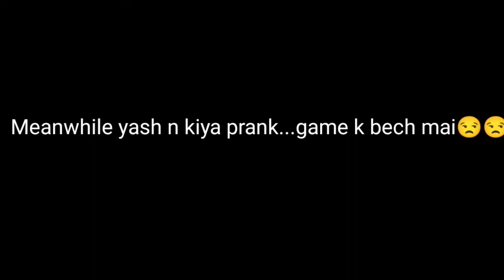whisper challenge game 🎮|mujhe khani padi mirchi🌶️😓